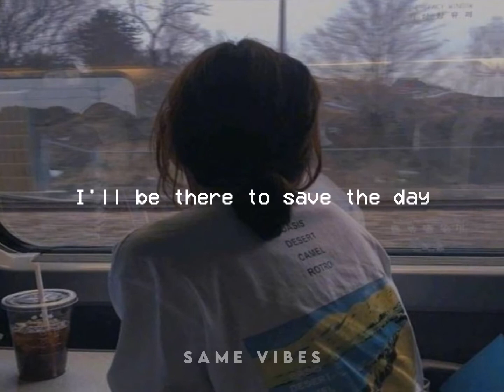One Call Away - Charlie Puth (Lyrics)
One Call Away - Charlie Puth | SameVibes

You appeared just like a dream to me😇